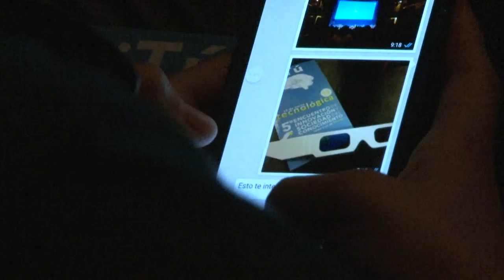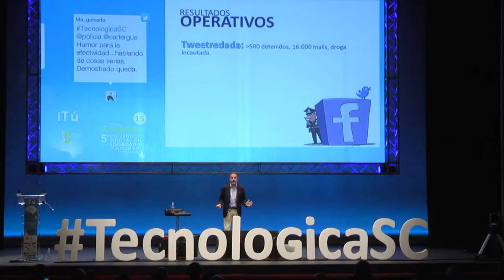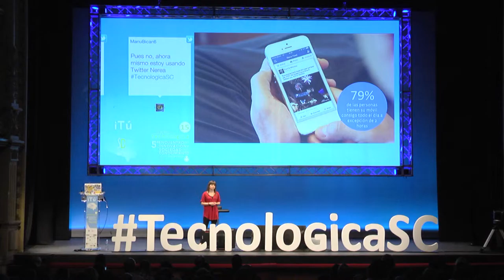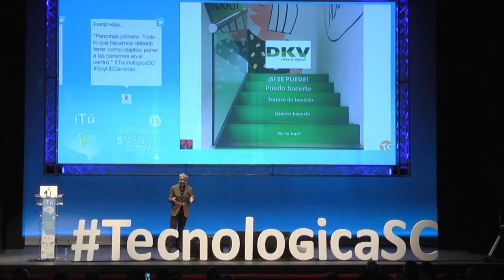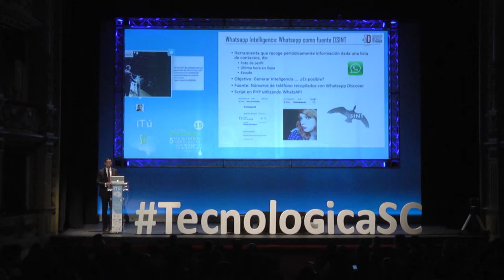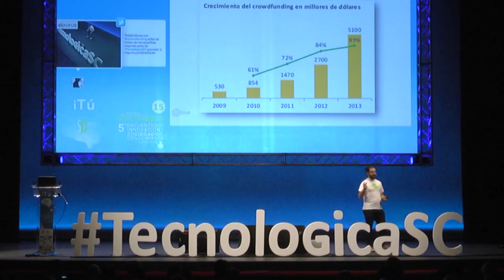Reportaje de TecnologicaSC 2015